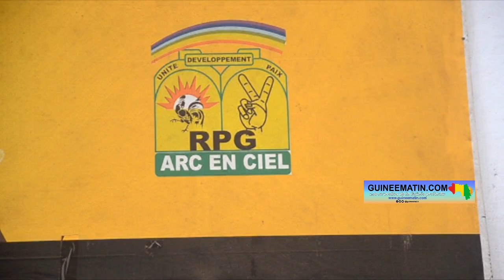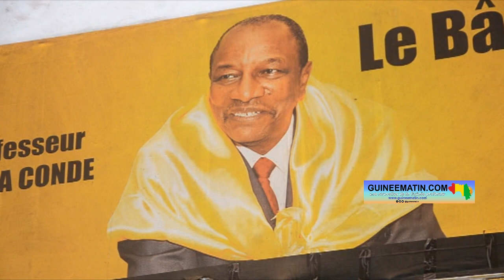Détention des responsables du RPG-AEC : ce que Marc Yombouno demande au Premier ministre Bah Oury